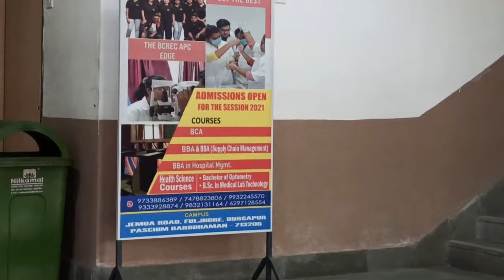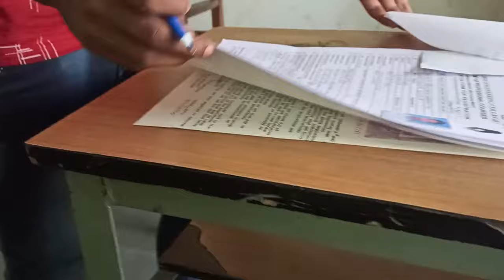DR BC Roy Engineering College Durgapur I College me Hogya Admission 😰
BC Roy Eng College Durgapur
Any Admission Query 👇👇

hello dosto aaj ki es vlog me hum jaa rahe he bc roy College jo ki durgapur me he usme admission lene to umoiid karta ho ki apko video pasand ayegi.

your query

bc roy engineering college durgapur
bc roy college durgapur review
bc roy college durgapur admission
durgapur vlog
durgapur
rain travel
bbs to dmnj
durgapur street food
durgapur hotels
durga bc roy college admission
finaly durgapur poch gye
durgar
west bengal durgapur
hawra station
asansol
damanjodi station
Dmnj to bbs
neeraj vlog
neraj